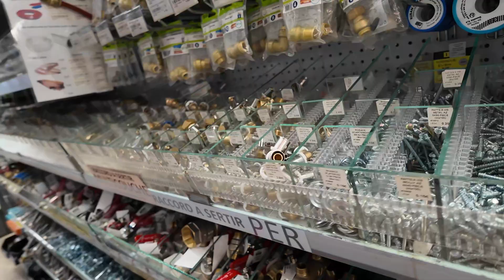France. Saint Paul trois châteaux. Quincaillerie.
Le magasin Quincaillerie Lenoir Saint Paul Trois Chateaux est là pour vous guider et vous conseiller dans la réalisation de vos projets de rénovation ou de construction.